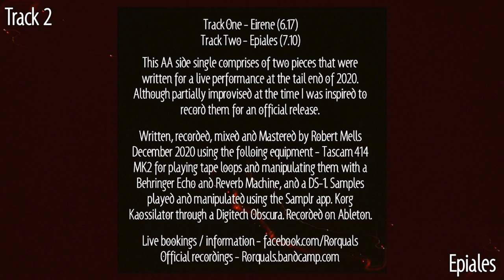RORQUALS - Eirene Epiales 'Full Single Stream' (Tascam 414, Tape Loops, Samplr, Kaossilator)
This AA single comprises of two pieces that were written for a live performance at the tail end of 2020. Although they were partially improvised on the night, I was inspired to record them for an official release, my first of 2021.

Written, recorded, mixed and mastered at home by Robert Mells, December 2020.

The following equipment was used for this recording -

Tascam 414 MK2 4 track recorder for playing tape loops and various samples whilst being manipulated by Behringer Echo and Reverb Machine pedals, and a Boss DS-1 Distortion pedal.

Other samples were played and manipulated using the iPad Samplr App.

A Korg Kaossilator running through a Digitech Obsura provides much of the feedback and general noise throughout.

Both tracks were recorded using Ableton.